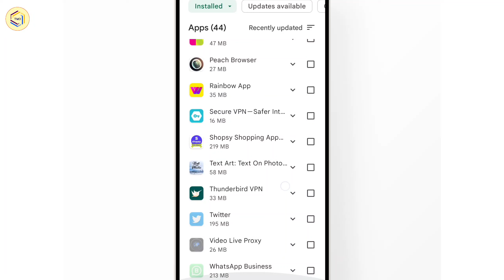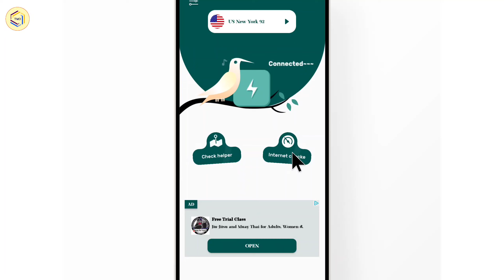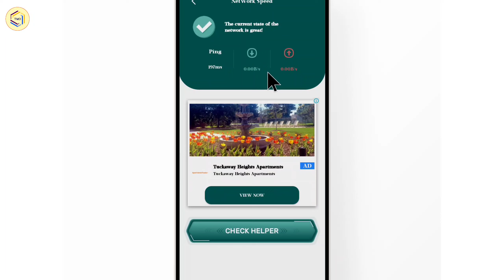Thunderbird VPN App Kaise Use Kare || How to use Thunderbird VPN App || VPN Server Connect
Your Queries.

Thunderbird VPN App kaise Chalate hai
Thunderbird VPN App  Kya hai
Thunderbird VPN App kaise Chalaye
Thunderbird VPN App How to use
Thunderbird VPN App VPN Server Connect Kaise Kare
Thunderbird VPN App me VPN Server disconnect kaise kare
Thunderbird VPN App
Thunderbird VPN App Full details in Hindi
Thunderbird VPN appHindi
Vpn connect app
Vpn app use

YouTube channel - TMD / TECHY MASTER OF

Social Media -